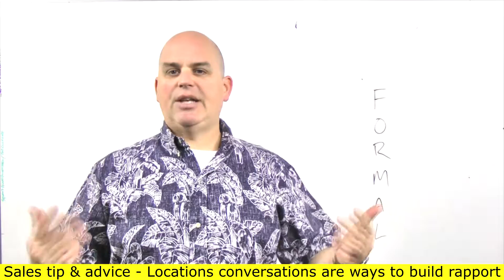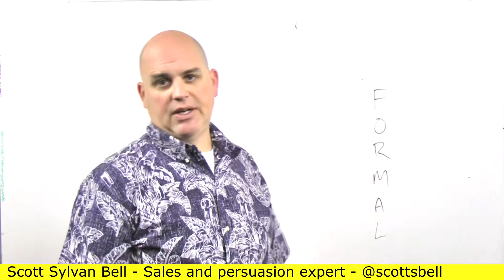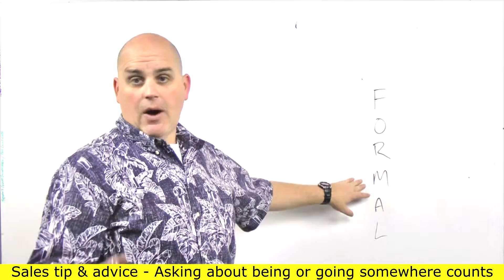How to build rapport for salespeople - FORMAL FORMULA LOCATIONS (7 of 8) Scott Sylvan Bell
Building rapport to talk to someone or to even sell them something has similar elements. Conversations about locations or places can be about views or even places visited. Your ability to build rapport on multiple subjects is needed in order for the conversation to not get stale. You can avoid sales sabotage by not talking about the same items over and over again. If you are meeting someone who has a location with a great view they already know it. If you push too hard on the "great view" you may lose some credibility in the rapport process.

This video was filmed in Sacramento California December 18th, 2016